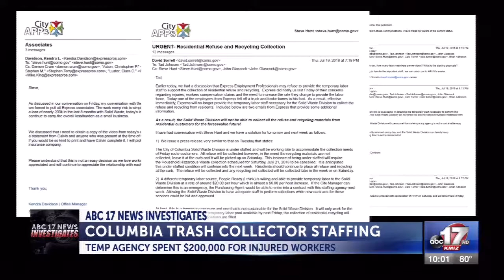Columbia trash collector staff woes 7-24-18